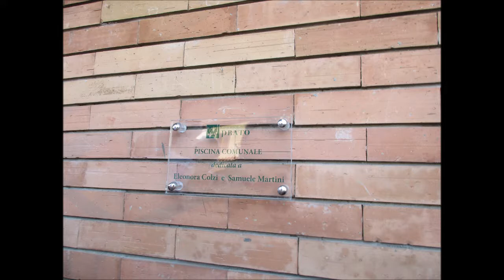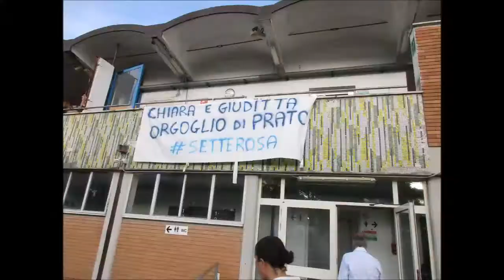Intitolazione della piscina di via Roma a Samuele ed Eleonora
9 Giugno 2017 Intitolazione della piscina di via Roma di Prato a Samuele Martini ed Eleonora Colzi con la partecipazione del sindaco Matteo Biffoni, del vescovo Agostinelli, del capitano del Settebello, il pratese Stefano Tempesti, e del Setterosa, con le pratesi Chiara Tabani e Giuditta Galardi, che hanno fatto un'amichevole contro la Nazionale universitaria.
Serata di beneficenza per il Centro per la vita in ricordo di Samuele ed Eleonora.
Interviste a Giuditta Galardi, Chiara Tabani, Giulia Bartolini